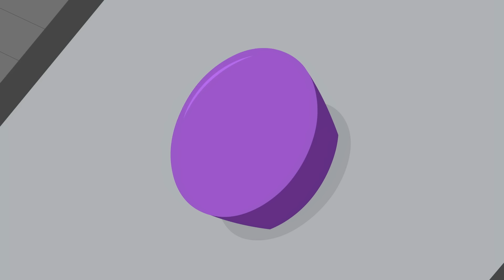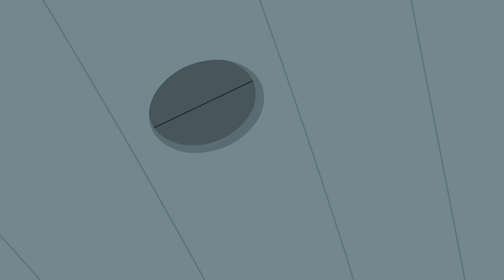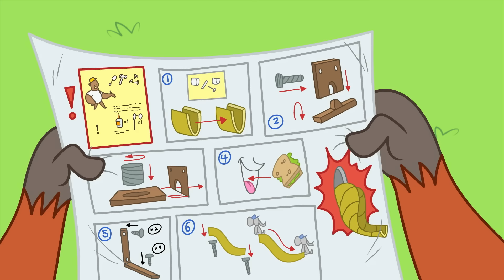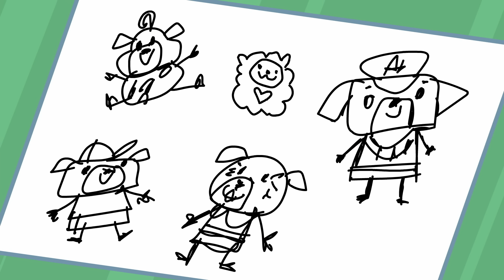Time To Wash! | Chip & Potato | WildBrain Toons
Episode Description:
When neighbours Mr. and Mrs. Dazzle return from vacation, Chip volunteers for her first ever chore—washing their dirty RV! The RV is huge compared to little Chip, and this job usually goes to her big brother Spud. She’s determined to finish the job properly and make her first chore a success—but how can she reach all the way to the top?

Chapters:
00:00:00 - Car Wash Chip
00:10:14 - Puggy Parent-Teacher Day
00:20:28 - Snow School Chip
00:30:42 - Chip Goes Rollerskating
00:40:56 - Chip Starts Kindergarten
00:51:11 - Spud's Homework
01:01:25 - Chip's Baby Sister
01:11:40 - Double Playdate Chip!
01:21:54 - Show and Tell Chip
01:32:08 - Bye Bye Dazzles
01:42:23 - Chip's First Sleepover
01:52:37 - Morning Potato!
02:02:51 - Sporty Chip
02:13:06 - Pumpkin Picking Chip
02:23:20 - A Playdate at Nico's
02:33:34 - Chip's First Piano Exam
02:43:49 - Chip and Deely Bear
02:54:03 - Chip n Grandma Day
03:04:17 - Big Sister Chip
03:14:32 - Back to School Chip
03:24:46 - Chip's Birthday
03:35:00 - Chip's Class Show
03:45:15 - Chip's Big Bike Ride
03:55:29 - Puggy Butterfly
04:05:43 - After School Chip
04:15:58 - Nico's First Day
04:26:12 - Chip Gets Lost
04:36:26 - Chip's School Trip
04:46:41 - Itchy Chip
04:56:55 - Stomp and Stamp's Slide
05:07:09 - Chip's Piano Lesson
05:17:24 - Hospital Trip Chip
05:27:38 - Roxy the Babysitter
05:37:52 - Doctor Chip
05:48:07 - Grandma Pug's Birthday
05:58:21 - Police Pug Chip
06:08:35 - Puggy House Guest
06:18:50 - Chip's Homework Project
06:29:04 - Chip's Swimming Lesson
06:39:19 - Chip without Potato